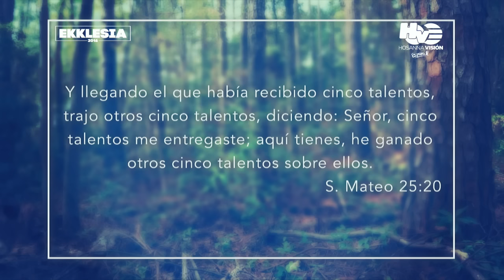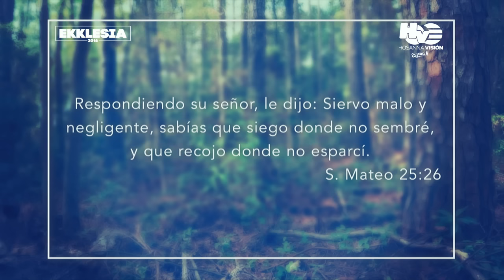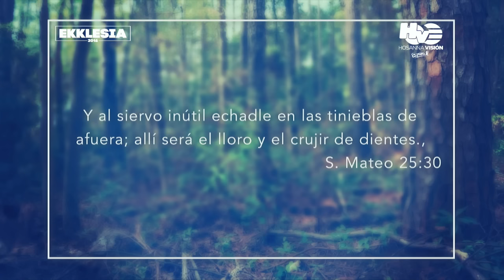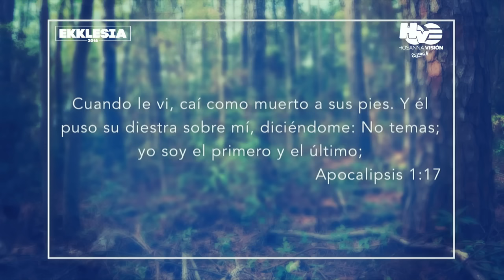Tienes que lanzar tu fe | Ps. Maury Davis | Ekklesia 2016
Con prédicas de fe, poder y gloria, el Pastor Edwin Álvarez nos bendice desde la Comunidad Apostólica Hosanna, iglesia evangélica en Panamá con un amplio crecimiento en los últimos años, con la visión de alcanzar las almas para cristo Jesús.